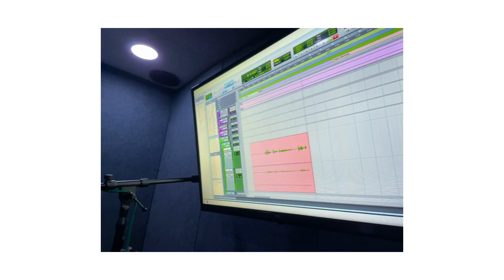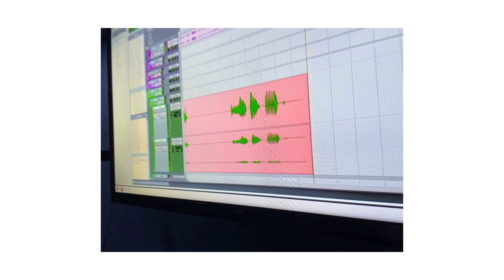Me and Bobby Mcgee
first cover tune